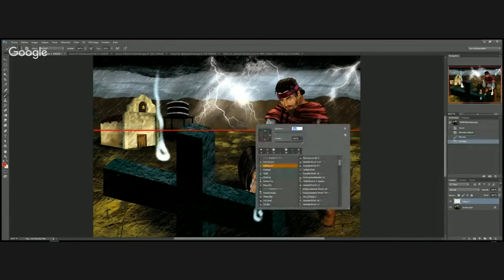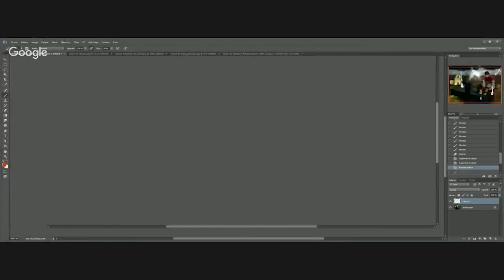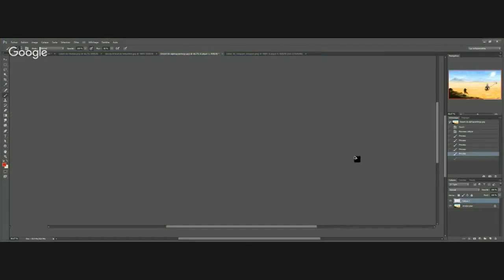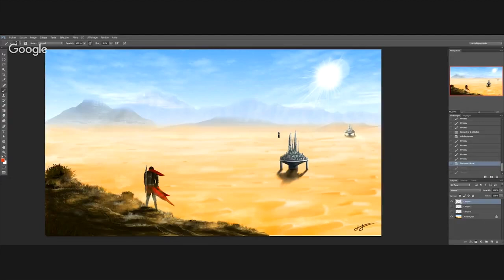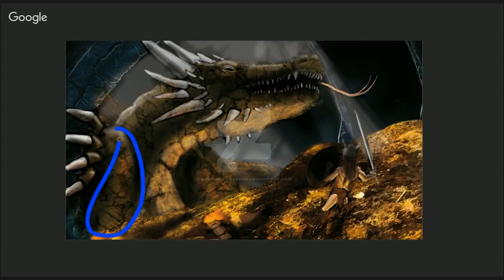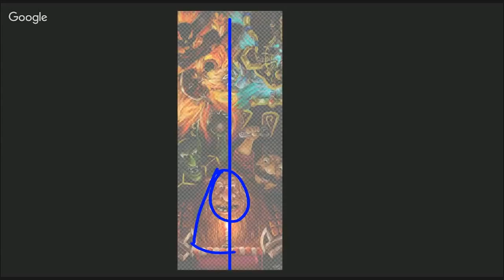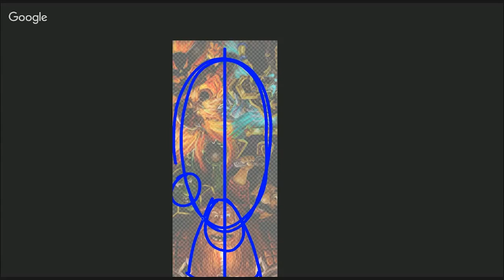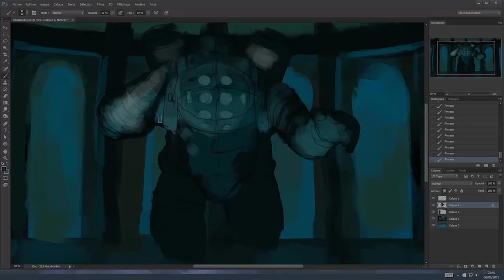TUTO : 5 Critiques de vos digital paintings avec Pit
Pit du site apprendre-a-dessiner.org et moi-même apportons des critiques constructives à 5 de vos digital paintings dans la joie et la bonne humeur (sans parler du fou rire !).

- Pour suivre l'actu du blog et de la chaîne sur Facebook